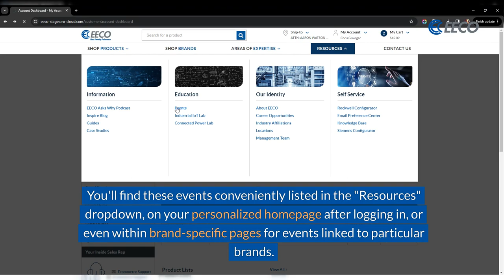Explore Upcoming Events with Ease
Discover a diverse range of local events tailored to your area with our Events feature!

Effortlessly access upcoming events, register for your preferred ones, and explore related events—all in one place. Find these events conveniently listed in the "Resources" dropdown, on your personalized homepage post-login, or even within brand-specific pages for events linked to particular brands.

Stay informed and engaged with the latest happenings—explore events now!